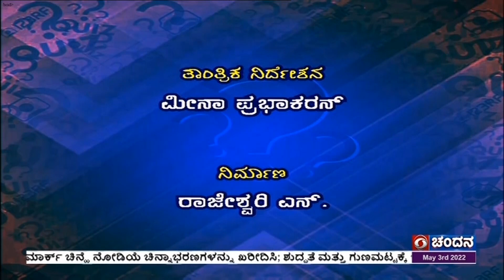Thatt Antha Heli | Quiz Show with Dr. Na Someshwar | 03-05-2022 | DD Chandana